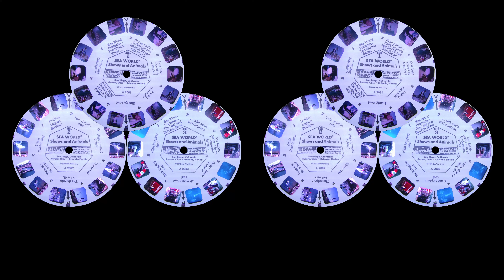[SBS Parallel-View] Sea World Shows and Animals (A 2081, 2082, 2083)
Side-By-Side video for 3D TVs, VR headsets, and freestyle parallel viewing.

Here are three fun facts about Shamu at SeaWorld:

Shamu was the First "Star" Orca: Shamu was the first killer whale (orca) to be featured as the star of SeaWorld's shows, debuting in the 1960s. While Shamu herself has passed away, the name "Shamu" has been used for many orcas in SeaWorld's shows over the years.

Shamu Shows are Famous Worldwide: The Shamu shows at SeaWorld have become iconic, featuring orcas performing impressive tricks and synchronized routines with trainers. These shows have drawn millions of visitors from around the world.

Conservation and Education: SeaWorld's Shamu shows have played a significant role in raising awareness about marine life and conservation. Through these shows, many people have learned about the intelligence, social structures, and behaviors of orcas, contributing to broader efforts to protect marine environments.